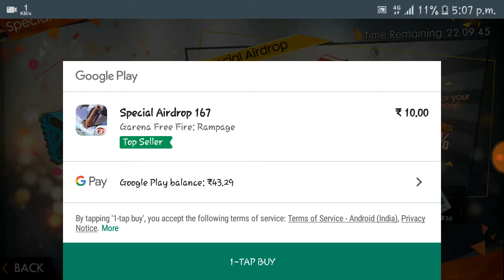How to get 10 rupees special bundle || tips and tricks || YGP || yuvraj gaming pro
Hii guys my name is yuvraj